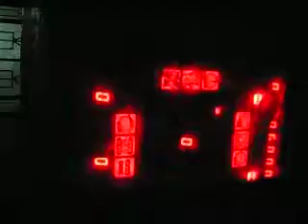Casino peruano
Maquinitas...